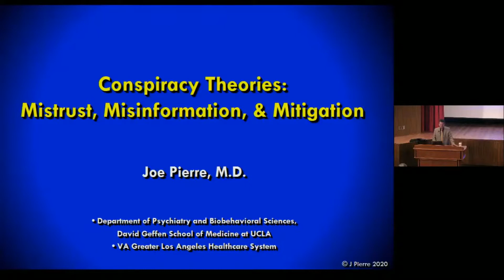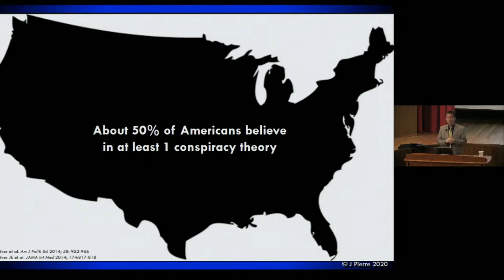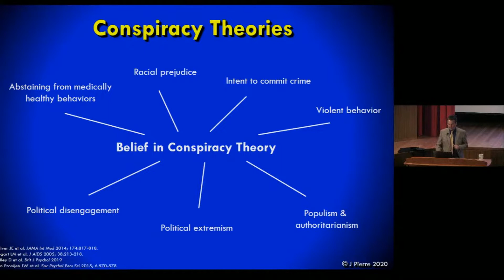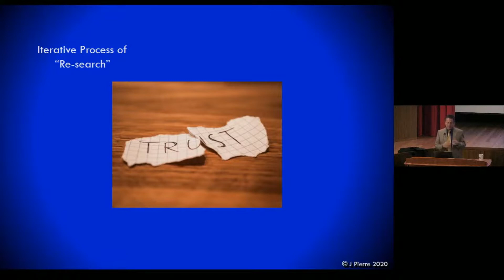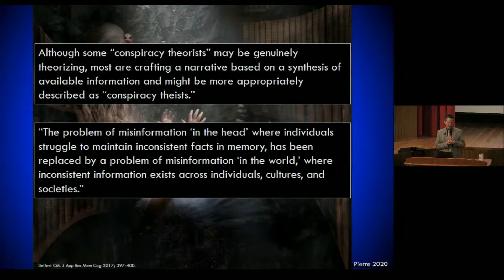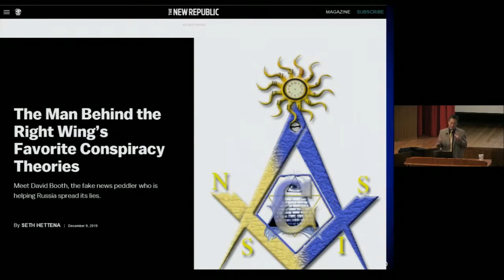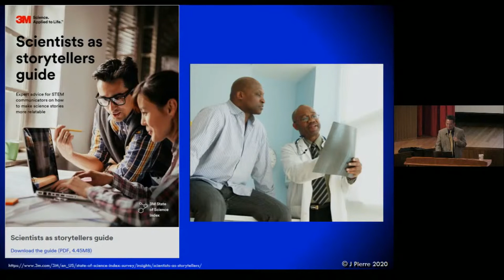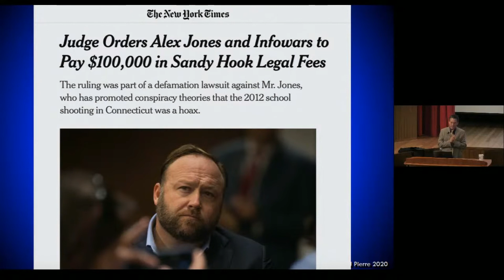Semel Grand Rounds, 2020-02-25, Dr. Joseph Pierre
Joseph M. Pierre, MD
"Conspiracy Theories: Mistrust, Misinformation, and Mitigation"